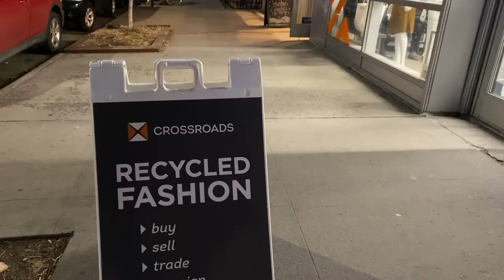Thrift With Me | Williamsburg, Brooklyn NYC